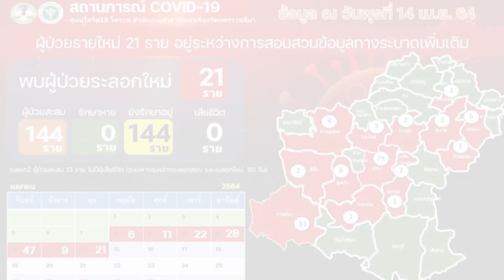โคราชติดโควิด144รายบุคลากรการแพทย์ติดแล้ว1 : เกาะสถานการณ์ 19.30 น. (14/04/64)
18.10 น. "อนุชา"ห่วงพระติดโควิดกำชับเข้มมาตรการป้องกัน
18.26 น. ตม.สกัดแรงงานต่างด้าวหนีเข้าเมือง4เดือนจับแล้วกว่า2พันคน
18.41 น. "คุณหญิงกัลยา"ลุยจัดอบรมออนไลน์แกนนำCodingต่อ
18.54 น. โคราชติดโควิด144รายบุคลากรการแพทย์ติดแล้ว1